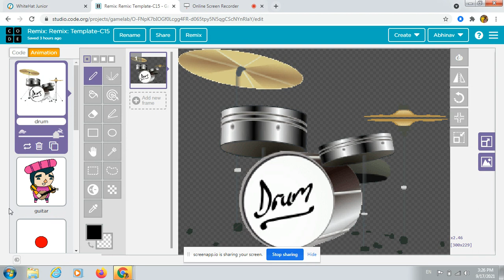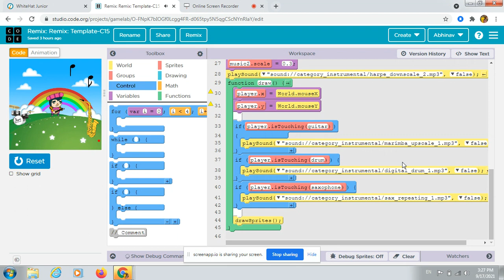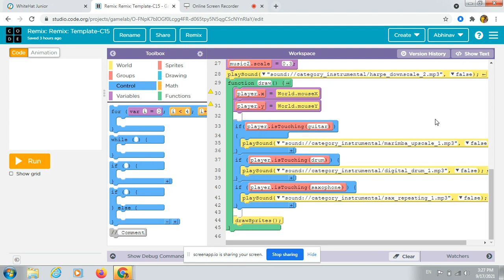C15 MusicBand Project